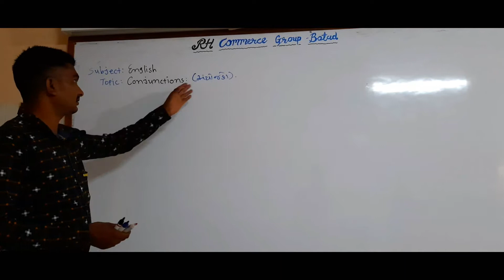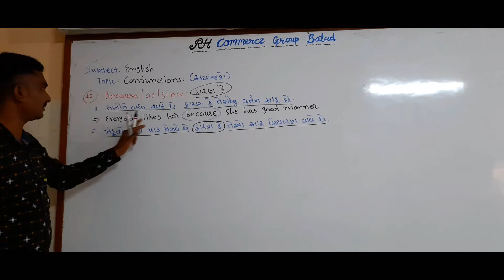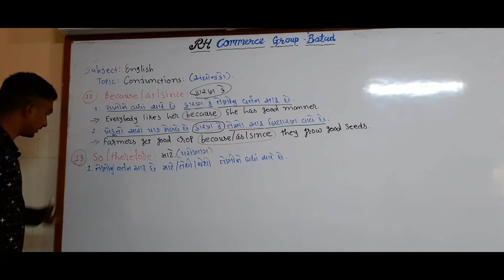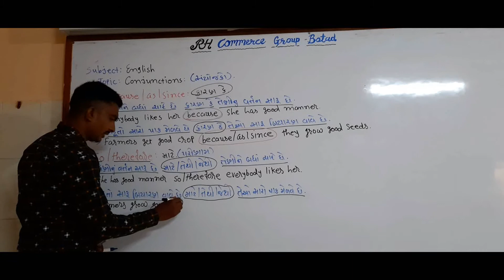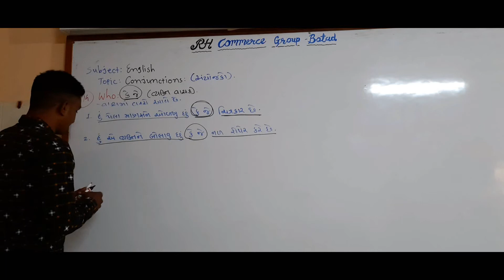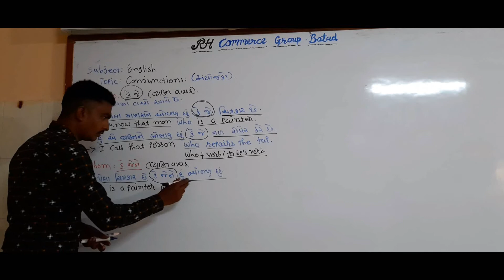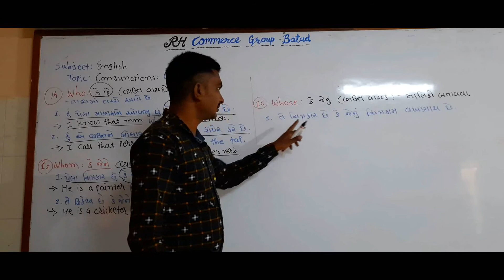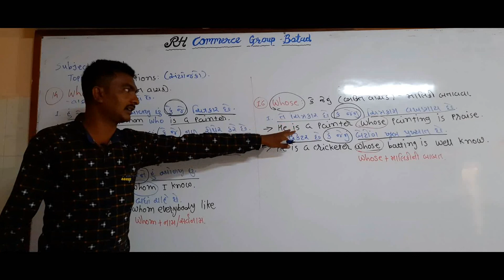STD-11/12 commerce || sub : Eng. ||Topic : Conjunction ||LECTURE-4|| GHSEB ||RH COMMERCE GROUP BOTAD